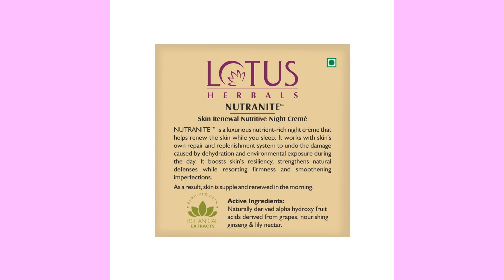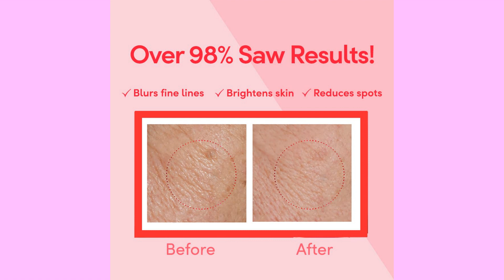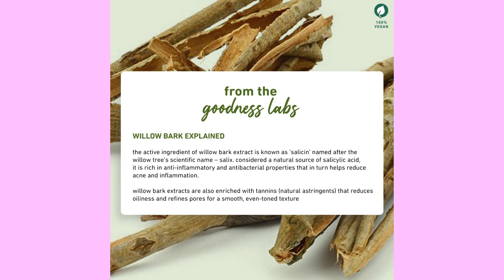5 best night cream for oily skin | best night cream for oily skin in india | online shopping buzzz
5 best night cream for oily skin | best night cream for oily skin in india | online shopping buzzz

Hello Everyone... Welcome to Channel...
In this video I will tell you 5 best night cream for oily skin in india.

1. LOTUS
2. HIMALAYA
3. PONDS
4. PLUM